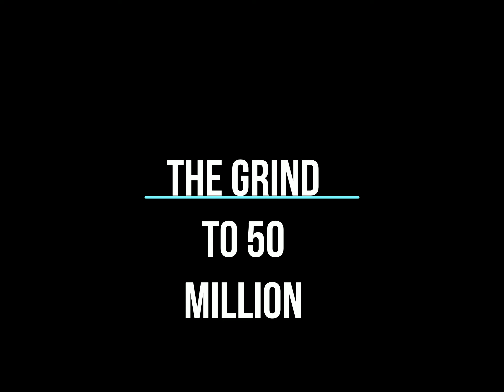World of Tanks The Grind to 50 Million Credits!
This is not a Joke The 50 million I will Be Grinding